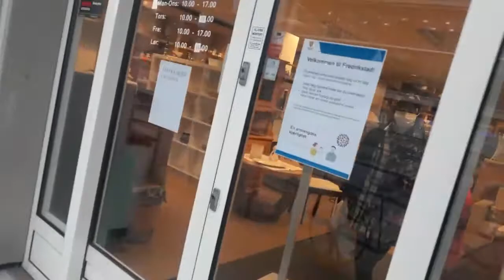NORVEÇ'TE FAKİRLİK ve YARDIMLAŞMA / Norway & Poverty / Fattigdom i Norge / Armmut in Norwegen